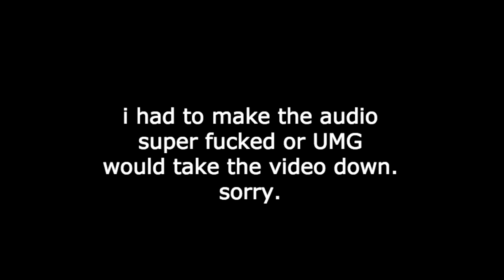Kanye West - On Sight (Fan-Made Music Video)